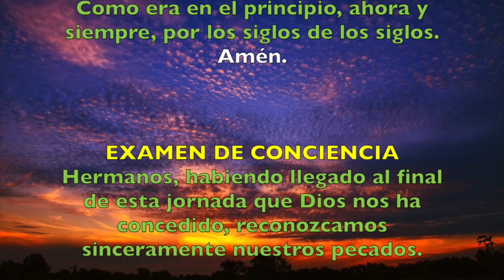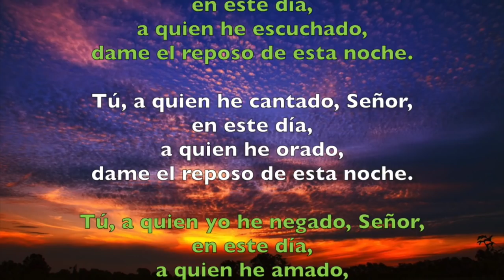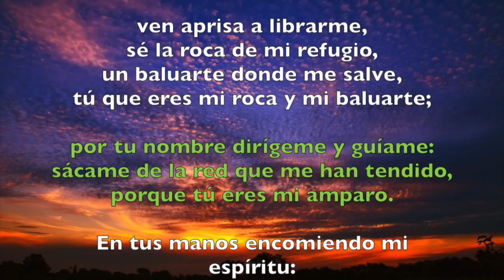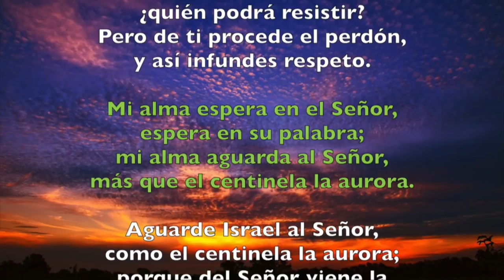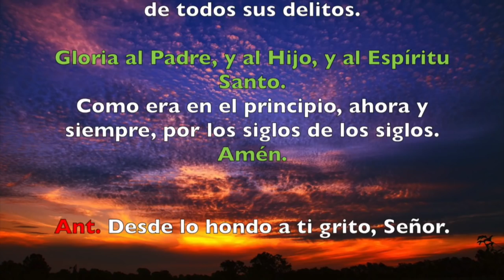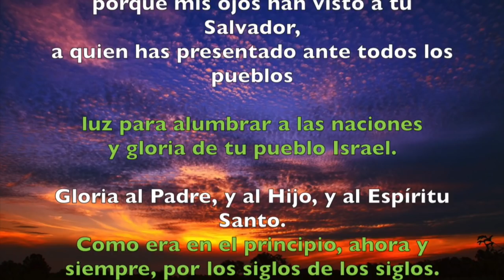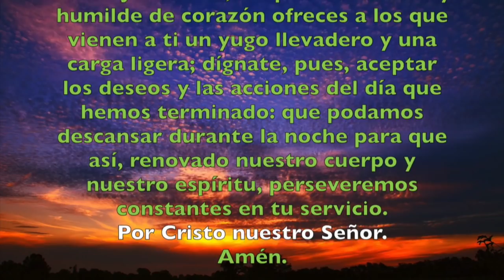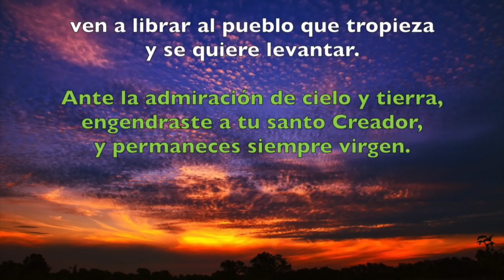Oración de la noche (Completas), MIÉRCOLES 17 DE OCTUBRE 2018 | Padre Sam